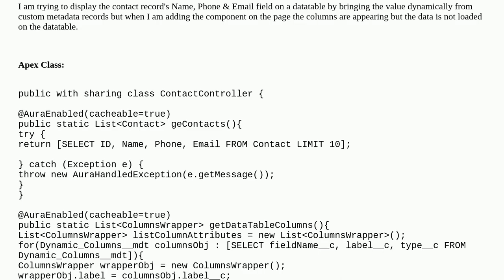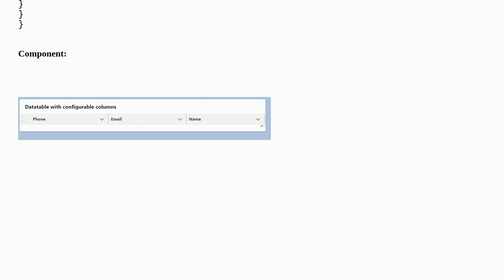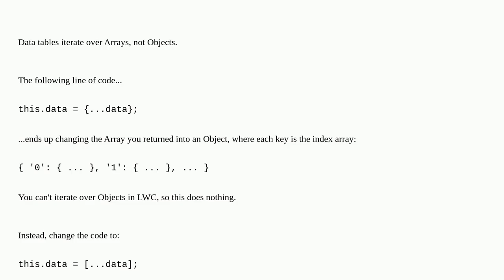Salesforce: Unable to view the data in the datatable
Unable to view the data in the datatable

A special thanks goes out to the community

  lightning-web-components wrapper-class javascript